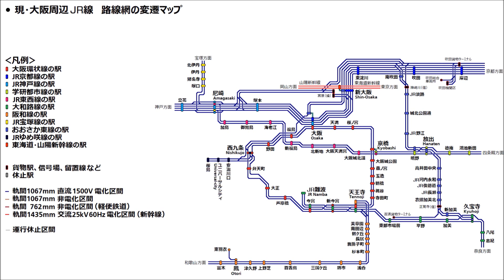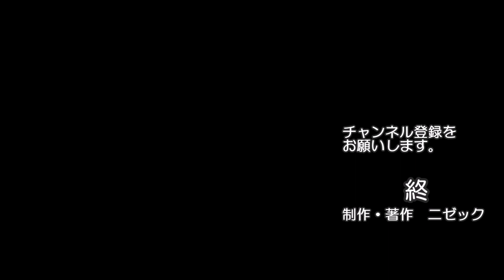【うめきた開業】大阪周辺JR線 路線網の歴史【クラシック】（Ver1.1.1）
大阪環状線を中心としたJR線の歴史を、約18分半の路線図アニメ（動く路線図）にまとめました。
当動画は、Ver1.1.0の音楽違いで、この動画はクラシック曲をBGMにしています。

アニメ制作・撮影・編集
　ニゼック

テーマ曲
　『未来への出会い』　※ニゼック専用の音楽です。

挿入曲
　サラサーテ　ツィゴイネルワイゼン Op.20
　ショパン　幻想即興曲 嬰ハ短調 Op.66
　ブラームス　間奏曲 イ長調 Op.118-2

参考資料
　Wikipedia
　配線略図.net
　中川浩一の大阪環状線の歴史
　関西のJRへようこそ！
　懐かしい駅の風景～線路配線図とともに